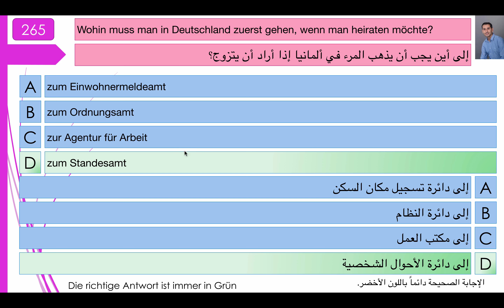فحص الجنسية الألمانية 265